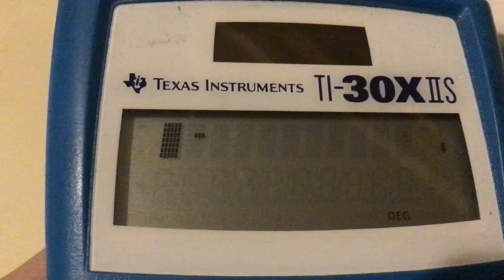when you are bored in math class so you animate on your Calculator￼